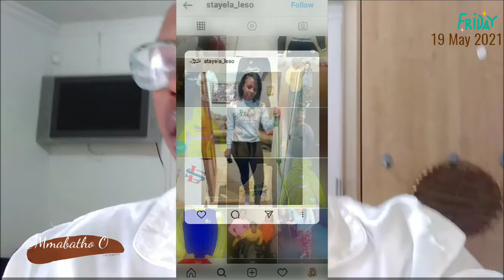VLOG: PR UNBOXING | CREATING IG CONTENT FOR LOCAL CLOTHING BRAND | FAVE WAIGH GAIN BREAKFAST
* OPEN ME IN FULL HD * ( 720p)

Hi  Fam  🖤 WEEKLYVLOG IS READY TO BE WATCHED.

_ TODAY I HAVE  WORK, UNBOXING, AND CREATING CONTENT FOR IG.

_ BRAND COLLAB _

Few days in my life vlog enjoy!

Hi Fam 2021 We made it in one peace 🕯️💛

DONT FORGET WEEKLY VLOGS EVERY SUNDAY
                            OR MONDAYS

Lets appreciate life and be grateful for all that we have even if it's the little things 💛

@pearlnhlapokreationz ( SOCIAL MEDIA)

For More Details Go Visit Her IG Page

FAQ

_Canon Eos powershot

Which Editing app i use?
_Windows Movie Maker
_ I shot Video Editor

_ ________DISCLAIMERS_________

The music playing in the background it's not mine

                             IN THE BACK ROUND.

_ TIKTOK _